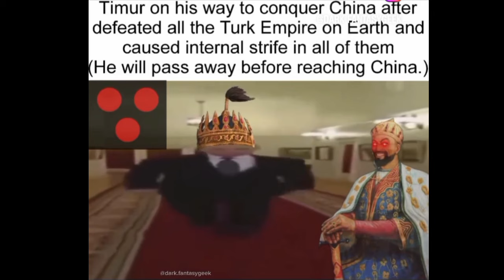History Memes be like 12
A fun video where I compiled history memes. I hope you like it.